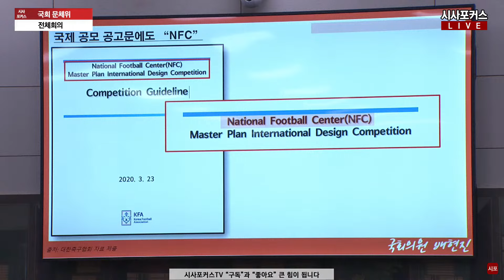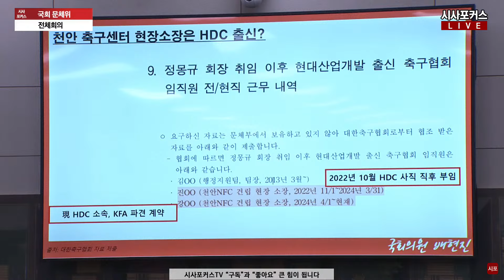배현진한테 제대로 '물리자' 당황한 정몽규는 더듬더듬?..."대기업이 대한축구협회를 사조직처럼 운영 중?"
국회 문체위 대한축구협회 현안질의...정몽규·홍명보 출석 (24.09.24)